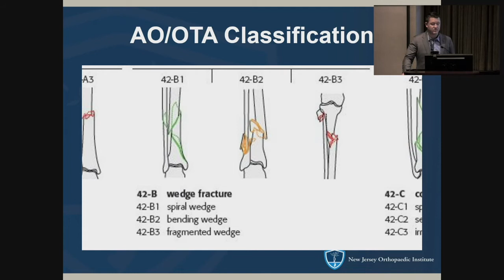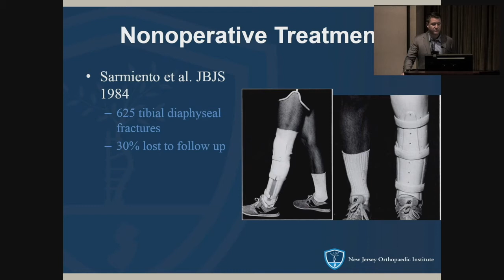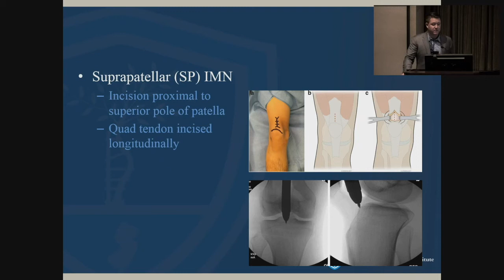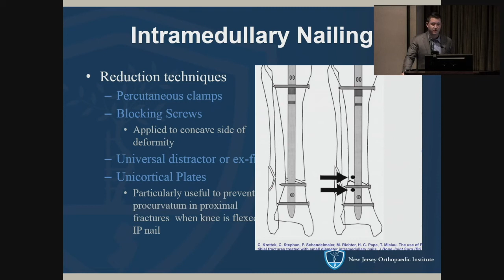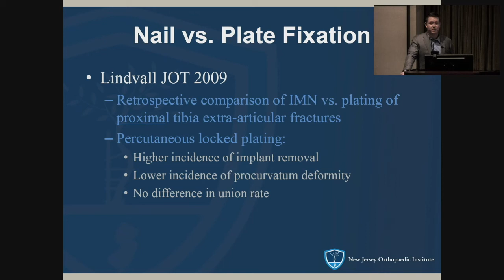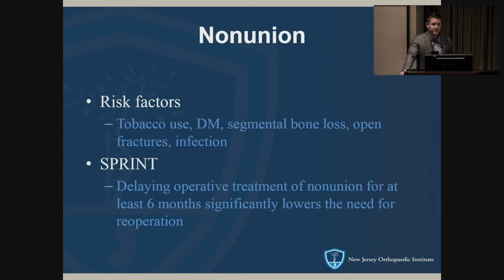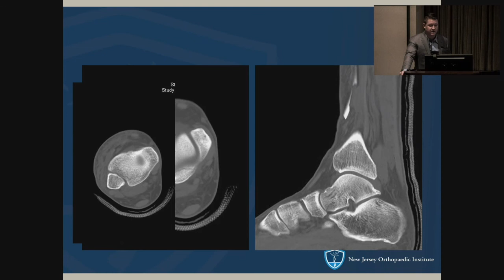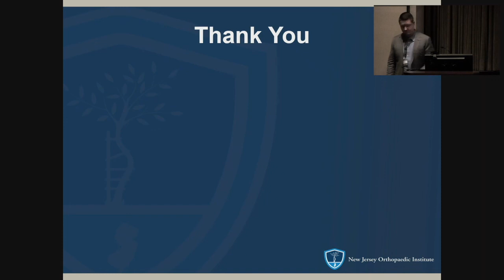Tibial Shaft Fractures - John Callaghan, MD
Dr. John Callaghan, a well-known fellowship trained orthopedic surgeon who practices at Morristown Medical Center explains the anatomy and treatment of tibial shaft fractures and touches upon the associated outcomes of this injury.
Learning Objectives:
1. Review anatomy and classification of tibia shaft fractures
2. Review treatment options and outcomes
3. Review common complications associated with treatment of these injuries